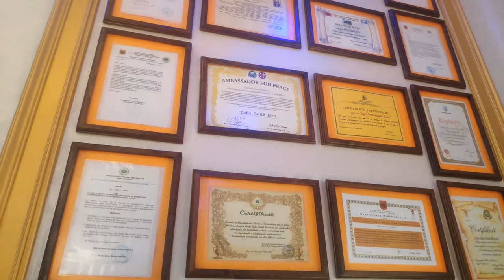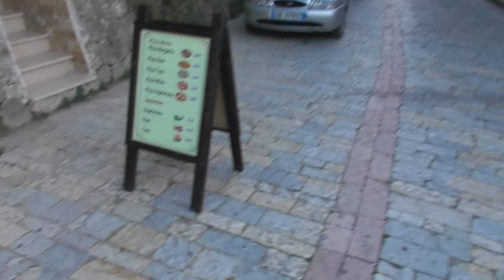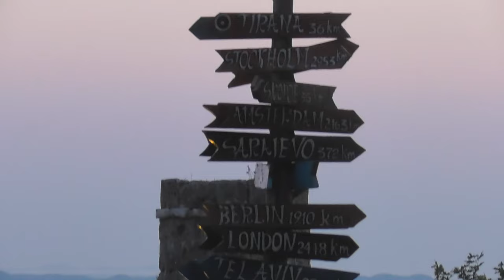The Bektashi Order - An Islamic Sect (ALBANIA TRAVEL VLOG)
The best way to experience authentic culture is with Airbnb. Here are 45$ travel credit for your first journey: